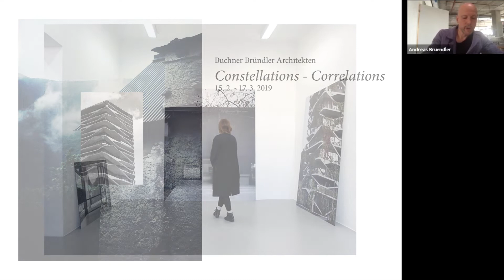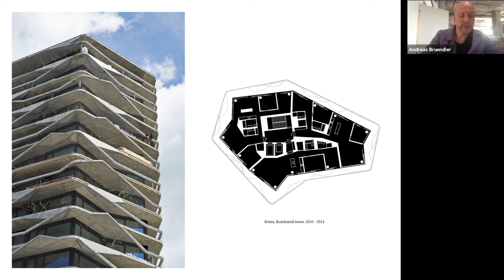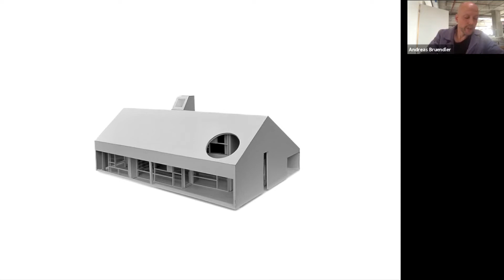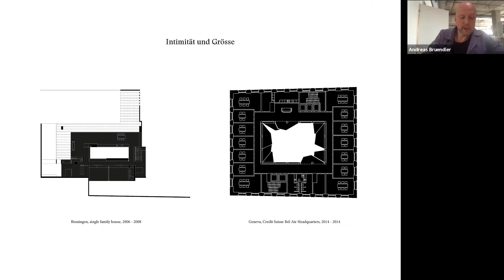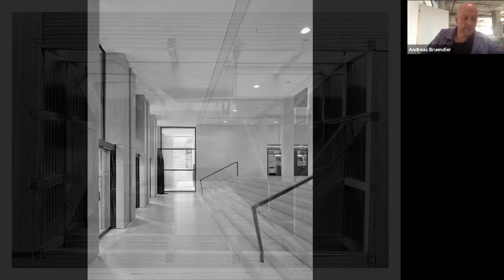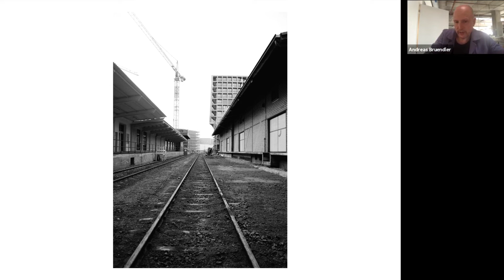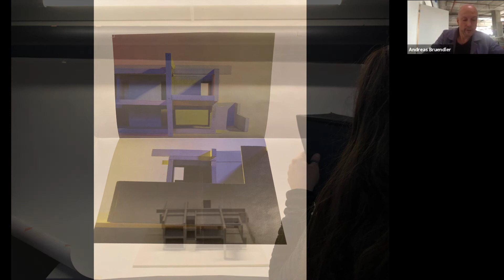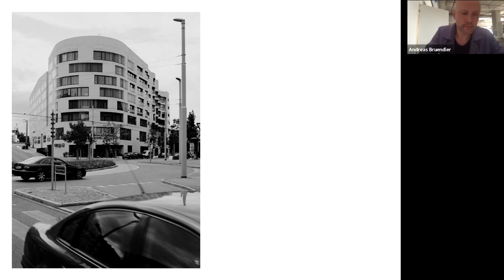04.21.20 Remote Lecture | Andreas Bründler: Constellations - Correlations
Andreas Bründler and Daniel Buchner founded Buchner Bründler in 1997 after having studied at the University of Applied Sciences in Basel. Context and space play a central role in their work, which has been awarded numerous prizes. Recent awards include the Swiss Art Award and Concrete Award 13. They teach at the EPF Lausanne and the ETH Zurich.

Under the title "Constellations – Correlations", the lecture traces the interaction between projects of different scales and complexity using specific topics from their work. The majority of their works are engaged with the city and society and lead to differentiated designs. In addition, small projects hold a special position within their oeuvre.

Their small projects are concentrated artifacts of architectural thinking and action. Seen in this way, the clarity of their task shifts priorities as external complexity makes room for inner profundity.This approach leads their questioning: how are conceptual approaches found and tested, how do they mature, when do they develop into new architectural forms?